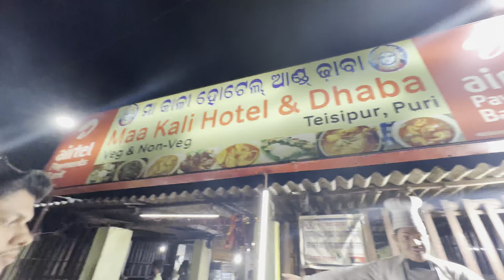Dance club ରେ ହେଲା birthday | 2000 ଟଙ୍କା ବନ୍ଦ୍ | ଚିଙ୍ଗୁଡ଼ି ଡ଼ାଲମା ଟା mast hela | URSZ DAILY LIFE ❤️